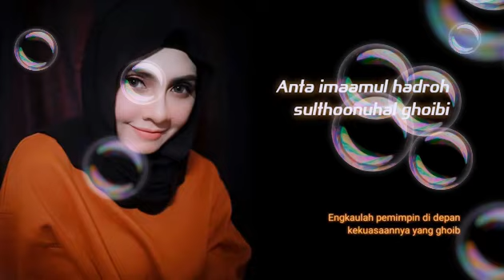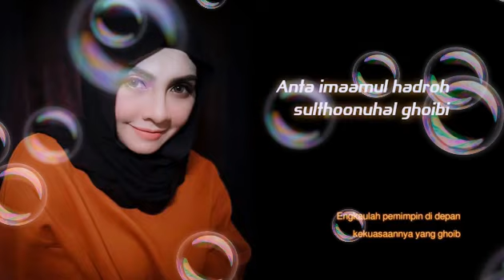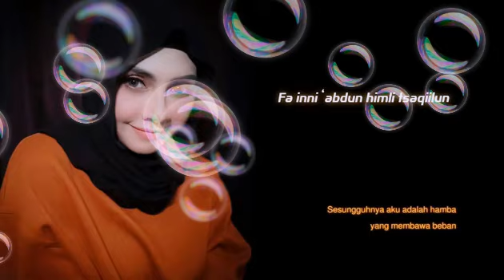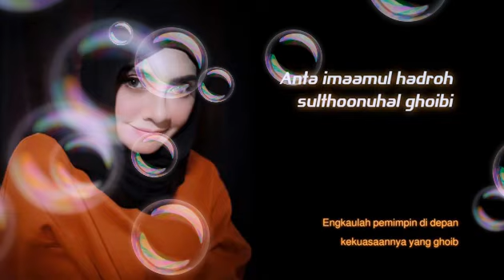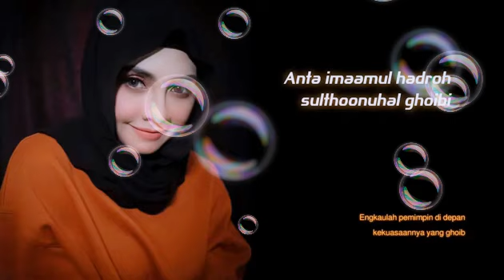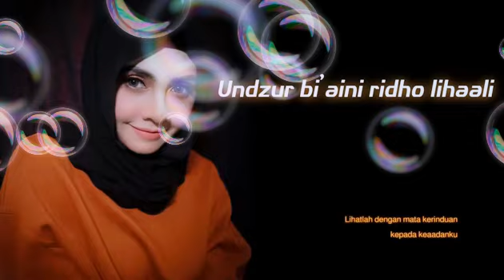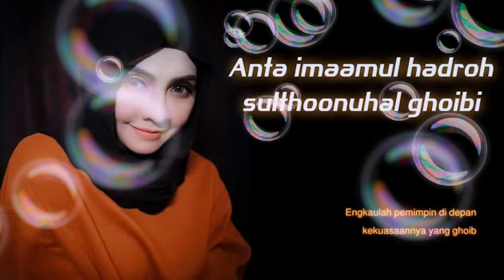ya ayyuhan Nabi Islamic songs Arabia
at Ayyuhan Nabi
Islamic songs Arabia